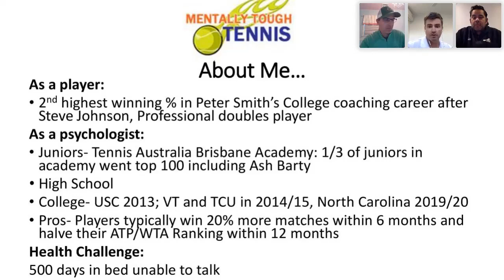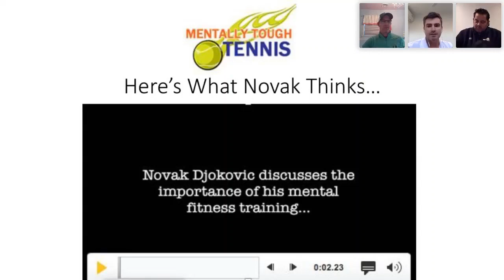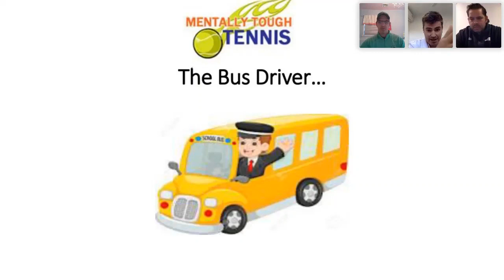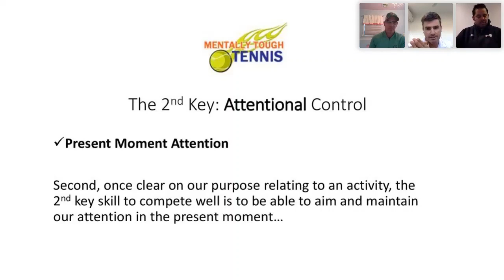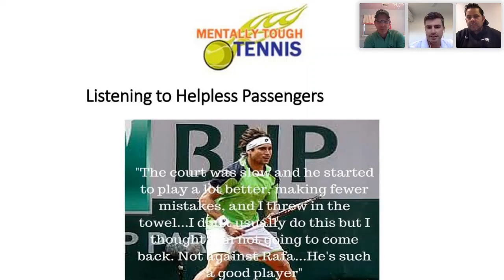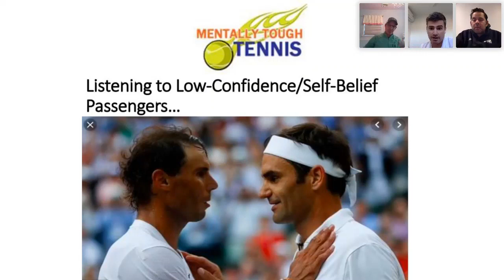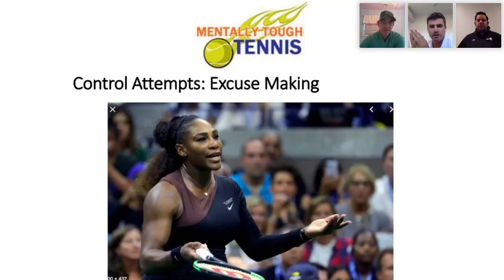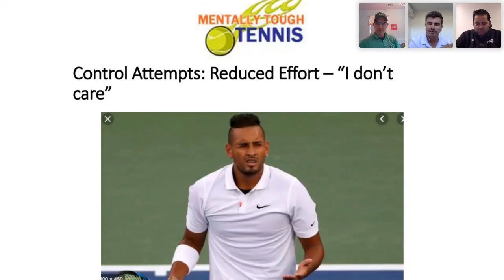Centercourt Webinar Series: Mental Toughness w. Dr. Anthony Ross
Understanding and Improving Responses to Tennis and Life Challenges w/ Dr. Anthony Ross.

In this Webinar Anthony introduces us to the PACT Mental Toughness method which he uses to reliably help players win 20-100% more matches within 6 months. He reviews the 4 keys to understanding and improving mental fitness with a special focus on what we can do off the court. He also introduces our Centercourt 28-Day Mental Fitness Challenge.